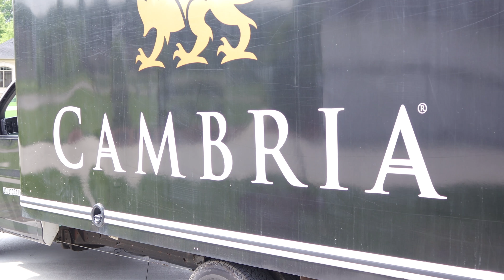Youngstown Tile Cambria Installation!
Welcome Back to another Youngstown Tile Cambria installation.